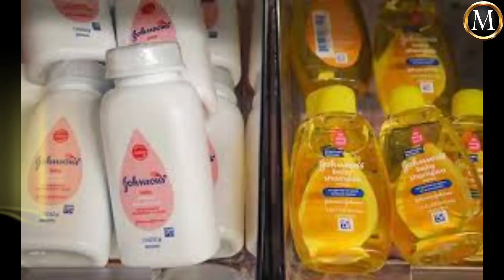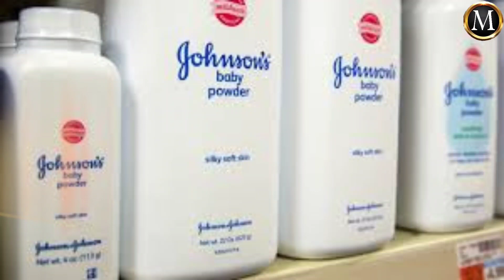ജോൺസൻ മുതലാളിയുടെ ആഹ്വാനം